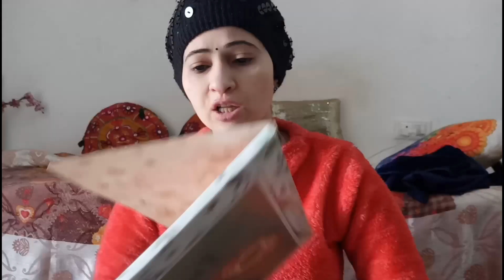अब आप लोग भी बहाने बनाना छोड़ दो🤔 आज मैंने ऐ करके भी दिखा दिया? Stylish with Shalini